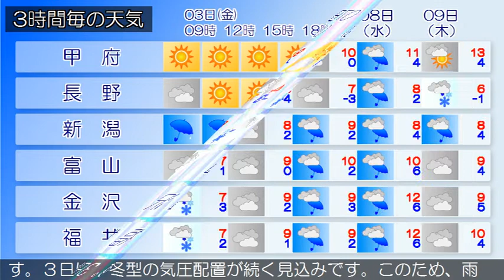2020/01/03 甲信北陸地方の天気予報 朝